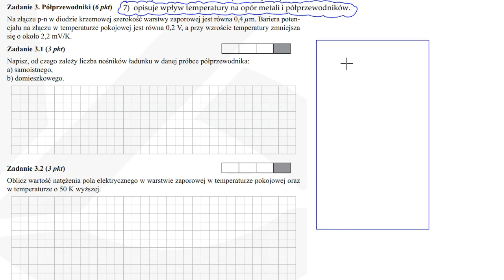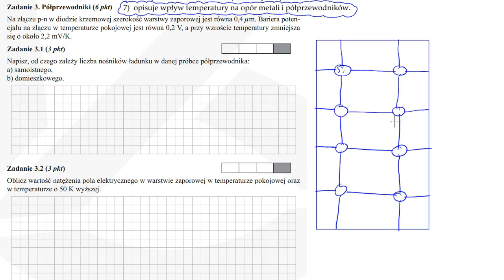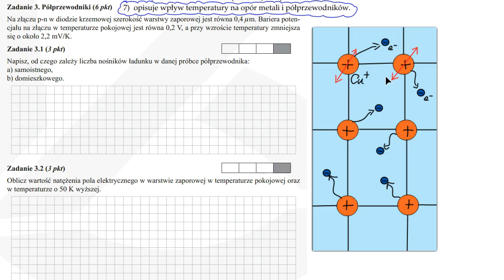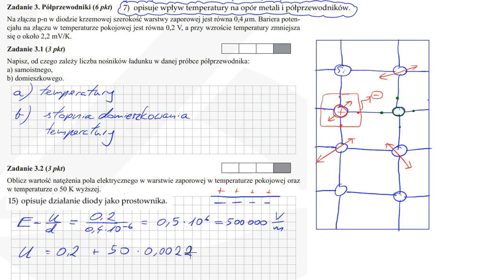230. Dioda, opór mikroskopowo, wpływ temperatury na opór przewodnika i pólprzewodnika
Poziom trudności: 2.5/5
Skala trudności zadań:
0 do 1 - przyrka
1 do 2 - gimbaza/7,8 klasa
2 do 3 - normikowe liceum
3 do 4 - trudne liceum
4 do 5 - masakryczne liceum
5 wzwyż - studia (z tym że studenckie zadania są właściwie łatwe, tyle że aparat matematyczny w nich używany wykracza często poza licealną matmę)

Jak się podobało, to dawać siano, co by mi się chciało dalej nagrywać:
Opcja dla ubogich:
Udostępniajcie na facebookach i gdzie popadnie, oglądajcie całe filmy, klikajcie w reklamy, polubiajcie fanpejdża na fb i róbcie mnie lajki i komentarze, co by zasięgi lepsze;) Bo jak więcej widzów, to jestem bardziej zmotywowany i czasem nawet chce się żyć;)

Oferta byznesowa:
1) Patrony dostają to, co obiecałem w progach (z tym, że jeśli obiecałem mój czas, to może być krucho w okresie przedmaturalnym) i dodatkowo niepubliczne filmy:
3 zł: filmy niepubliczne z mechaniki
5 zł: filmy niepubliczne wszystkie
9 zł: j.w. i matury (2017 i 2018 pięknie opracowane)
10 zł: j.w. i dostęp do czata na Discordzie
20 zł: j.w., serie ze stopniowaniem trudności, zadania z kursu z termodynamiki i magnesów
2) KURSy, żeby lepi zdać maturwe robię. We wakacje też, bo lepiej zacząć wcześniej niż
później.

Wersja w miarę poprawna politycznie:
w produkcji

Źródło: Zam(iast)Kor(epetycji)

Ostrzeżenie! Warning! Achtung! Wnimanje!
Filmy sprzed września 2016 są edytowane symbolicznie albo wcale. Oglądacie NA WŁASNĄ ODPOWIEDZIALNOŚĆ. Powoli zastępuję je porządnymi wersjami.
Mam postanowienie noworoczne “nie przeklinać”, ale wychodzi różnie i potem nauczyciele mają problem, żeby włączyć to na lekcji. Dlatego filmy nagrane od sierpnia 2018 mają  link do wersji poprawnej politycznie. Jeśli linku nie ma, to film jest poprawny politycznie.